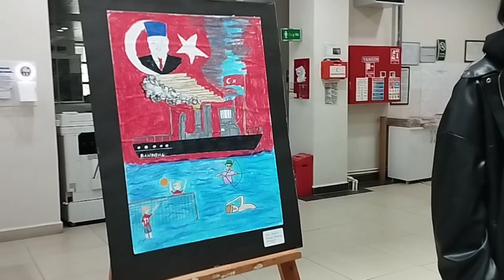19 Mayıs Gençlik ve Spor Bayramı Kutlandı